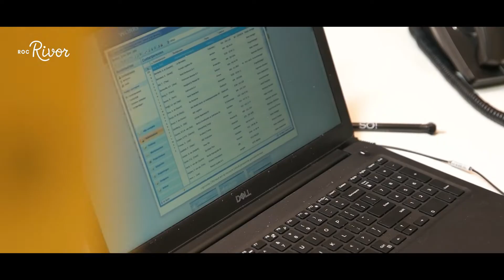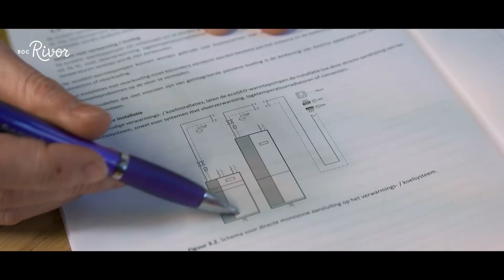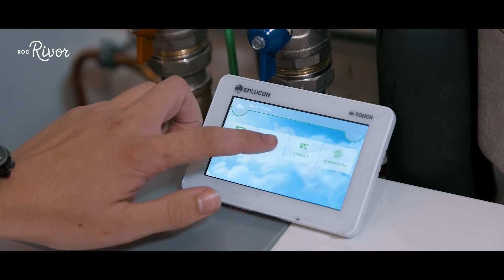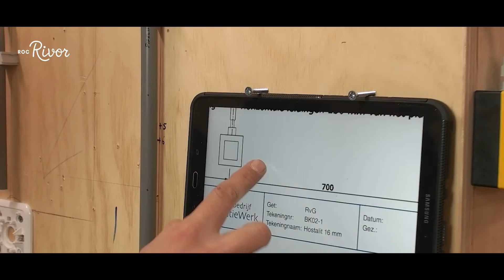NIEUWE OPLEIDING: Smart Building